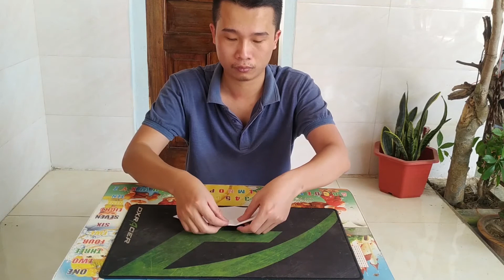Origami Creative Master - How to make a Planes Batman out of paper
And most importantly, remember that each origami made with your own hands ennobles you a little, and the folding process itself teaches you to be attentive and patient.

Just do not forget to rate our video about kunai naruto made of paper later!)))